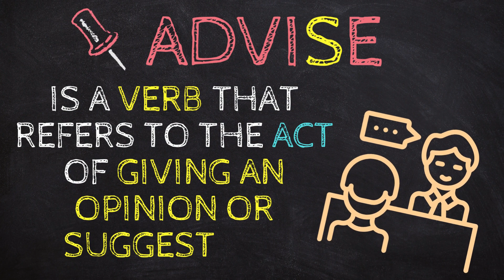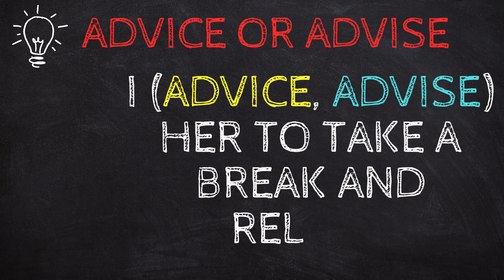ADVICE VS. ADVISE | TEACHER REJYN